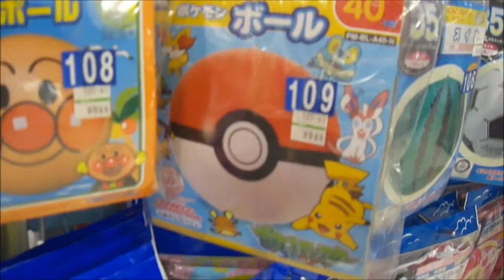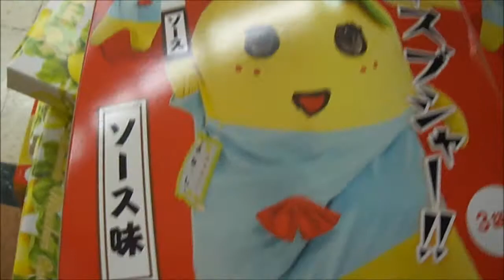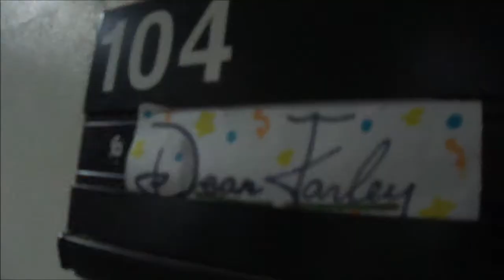CARPOOL (Day 153)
I love the stuff Japan come out with for toys! Best pools ever! We really want on for when we have kids!